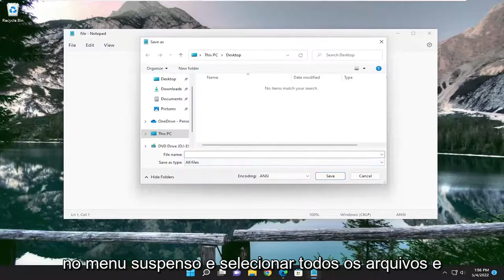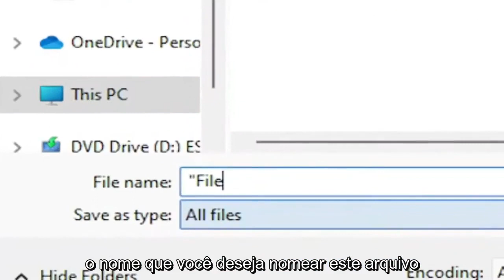Como deixar um arquivo sem extensão?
Como fazer um arquivo sem extensão no Windows [Tutorial]

Todos os dias, encontramos diferentes tipos de extensões de arquivo enquanto trabalhamos em um computador. As extensões de arquivo informam a um sistema operacional sobre o tipo de arquivo para que o sistema operacional possa selecionar o aplicativo ou software correto para exibir as informações desse arquivo. As extensões de arquivo são escritas no final de um nome de arquivo após um ponto (.). Por exemplo, um arquivo PDF tem uma extensão .pdf, um arquivo de texto tem uma extensão .txt, etc. Você pode visualizar a extensão do arquivo alterando o modo de exibição no File Explorer ou visualizando as propriedades do arquivo. Mas, às vezes, a janela de propriedades do arquivo não mostra nada. Isso geralmente acontece quando o arquivo não tem extensão. Você pode criar arquivos sem extensão em seu computador Windows. Neste tutorial, veremos como criar um arquivo sem extensão no Windows 11/10.

Problemas abordados neste tutorial:
arquivo sem extensão
arquivo sem janelas de extensão
arquivo sem extensão como determinar o tipo de arquivo
como abrir arquivo sem extensão
como abrir um arquivo sem extensão
extensão de arquivo não aparece no windows 11
extensão de arquivo não suportada

Para criar um arquivo sem extensão com o Bloco de Notas, use aspas. As aspas garantem a integridade do nome do arquivo escolhido sem extensão. O arquivo é salvo com um nome e um tipo de arquivo de "arquivo" que não possui extensão. Este método também é muito útil para criar arquivos com outras extensões como plalert.pl (arquivo PERL) e greeting.xml (arquivo XML); basta usar as aspas. Se você não usar as aspas, uma extensão padrão de .txt será adicionada ao nome do arquivo.